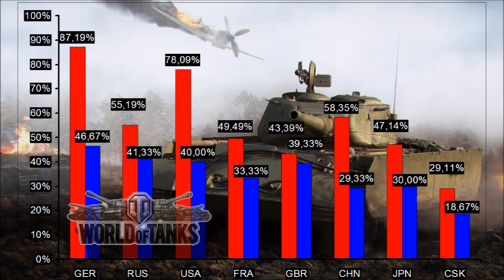World of Tanks - Maraton #6 Zbankrutowałem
Z powodu braku funduszy maraton ostro przyhamował. Postaram się jednak coś zarobić, a przez aktualizację nie mogę odpalić powtórki.